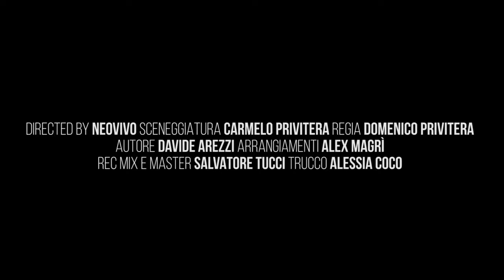Francesca Farina - Chi si mangia (UFFICIALE 2022)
2022 DIGITAL SOUND
Registrato Presso Gli Studi Digital Sound - Via Pietro Bethancourt 1 (CT)

Mix e Mastering: Salvatore Tucci

Per essere distribuito da Digital Sound, puoi contattarci al numero: 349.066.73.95